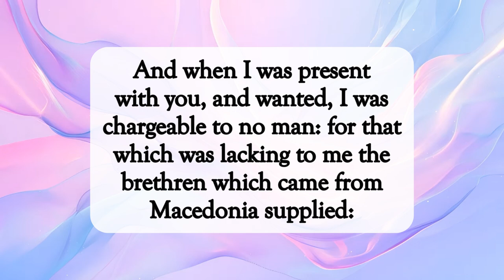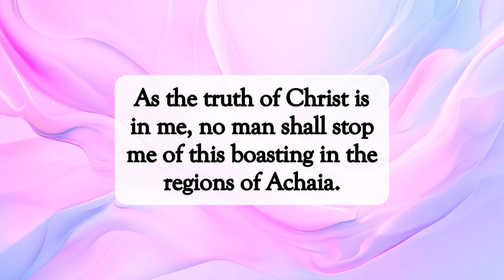Are You Offended🤔dailyword